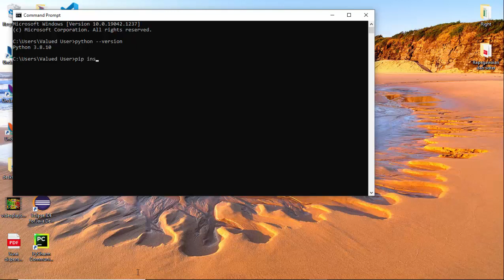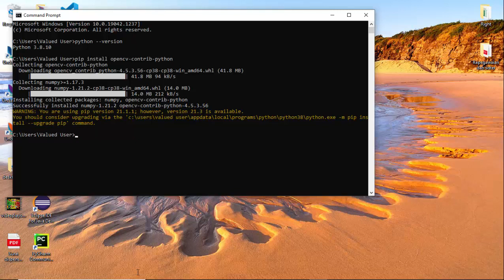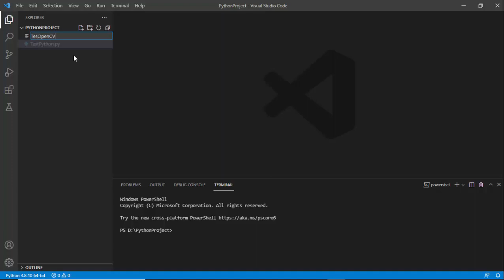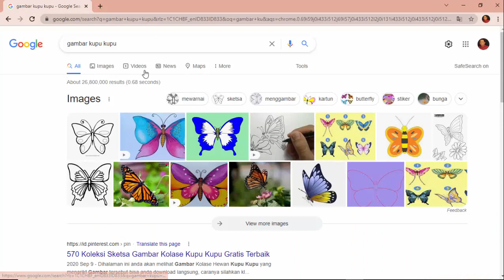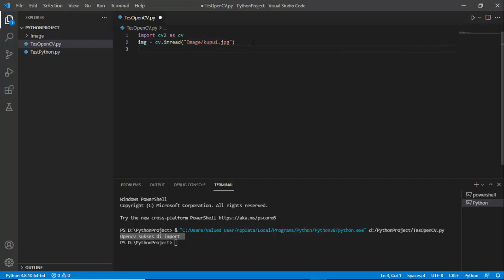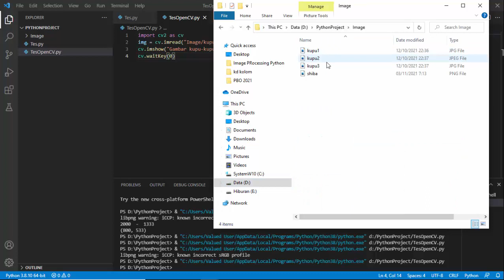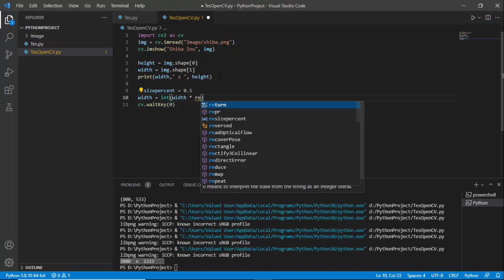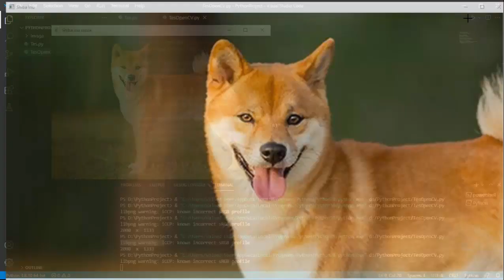Bagian 1. Membuka Gambar / Open Image dengan Python dan OpenCV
Tutorial membuka gambar / image dengan Python menggunakan library OpenCV pada editor Visual Studio Code, Pada tutorial juga dijelaskan cara meresize gambar menjadi persentase yang diinginkan sehingga bisa di perkecil atau di perbesar! semoga video ini dapat membantu...